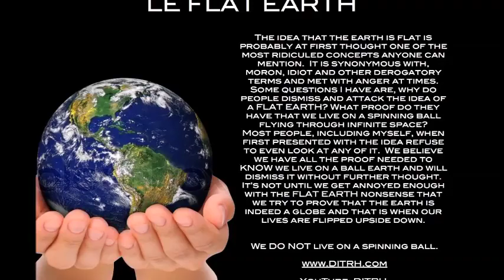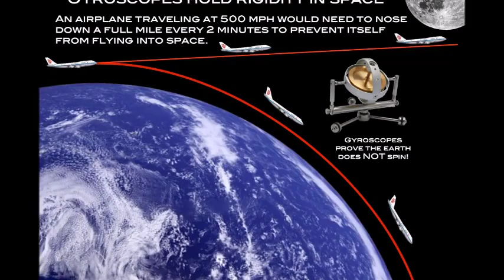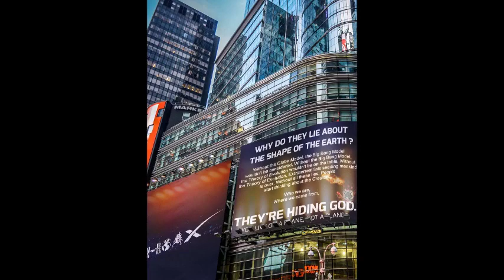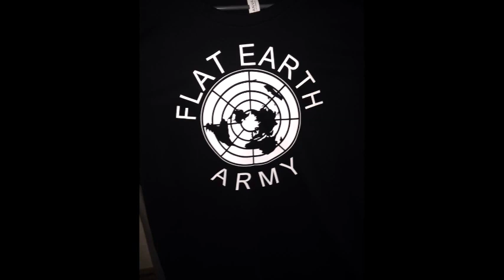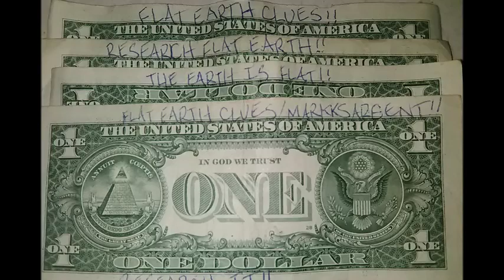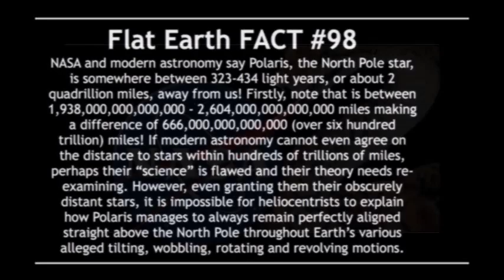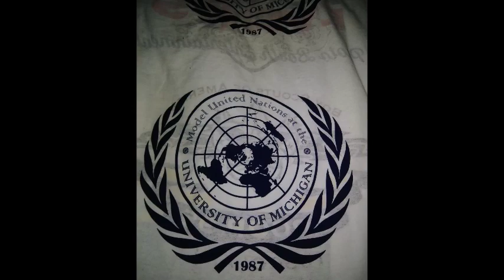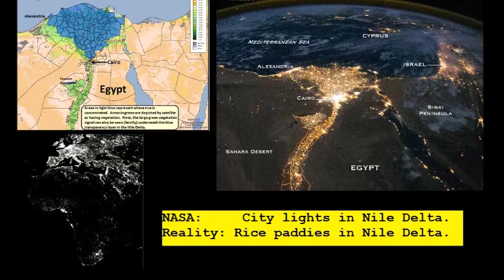Flat Earth Clues Interview 238 Arkansas Radio three shows, heated debate Mark Sargent ✅